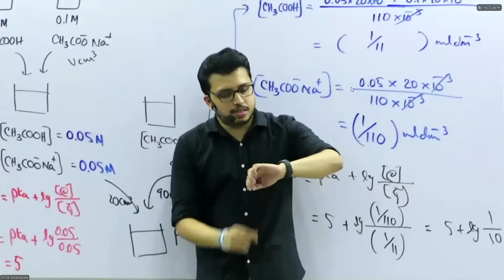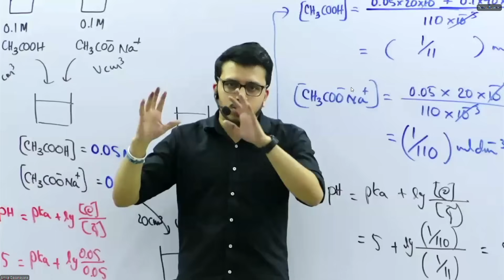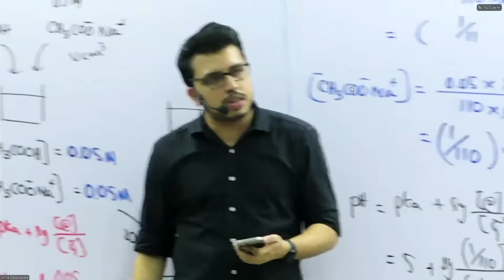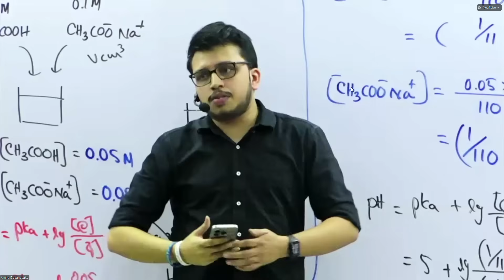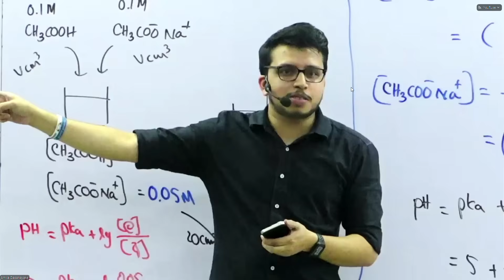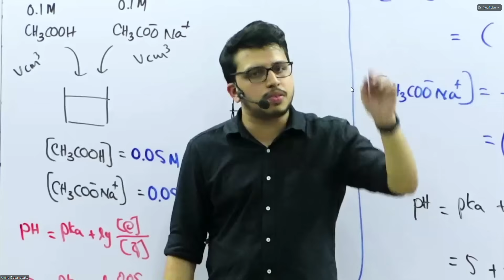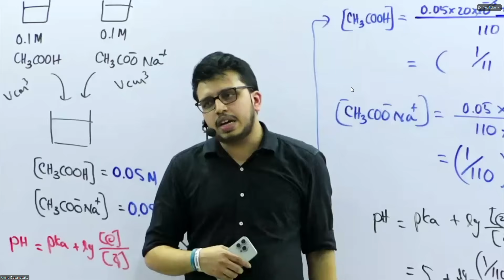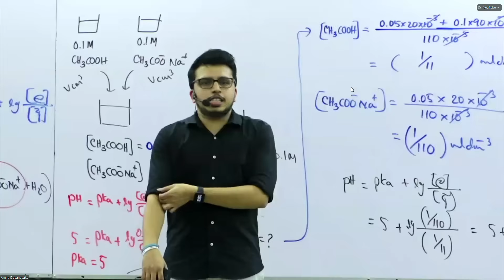ඈ ඔන්ලයින් ළමයි අදින් පසුව නෑ අප හමුවන්නේ 😞|@AmilaDasanayake කේසිරි සර් තමීර සර් අමිල සර් RESPECT❤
අමිල සර් ඇතුළු අපිට වැඩේ කරගන්න උපරිම සපෝර්ට් එක දීපු තමීර සර් ගම්පහ ඉන්දිපෙ දුන්න කේසිරි සර්ලා ඇතුළු ඉන්ස්ටක්ටින් සෙට් එකට කැමරා අයියා ඇතුළු Echem team එකට ගොඩක් ස්තූතියි  ❤️

🔠 2024, යන්න කලින් කියලා යන්න...

මුල ඉඳන් පන්තියේ හිටපු ළමයි ඇති, මැදින් ආව, අන්තිම කාලේ ආව ළමයි ඇති. සමහරවිට පන්ති ඇවිත් නැතත් මගෙන් ඉගෙනගත්ත ළමයි ඇති. ඒ හැමෝම, පන්තිය ගැන දැනෙන දේ යන්න කලින් කියලා යන්න.✨

පහළින් තියෙන video එකට comment එකක් විදිහට පන්තිය ගැන අදහස කියමු හැමෝම. මේක හැමදාටම ඉතිරි වෙන memory එකක්.

Chemistry | අමිල දසනායක ☑️